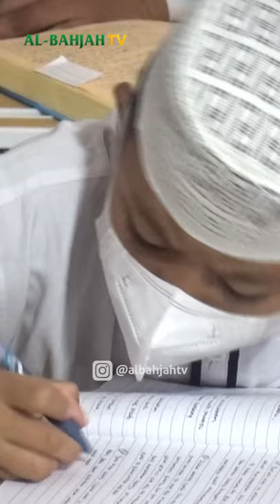TANDA ALLAH MENCINTAIMU | BUYA YAHYA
No. Rek : 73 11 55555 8
Kode Bank : 451
a/n : Al Bahjah TV